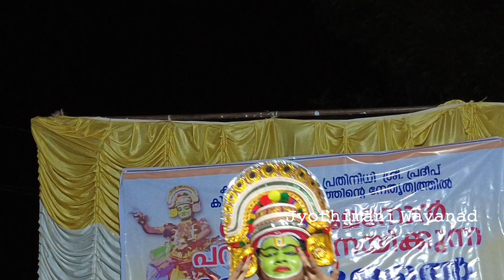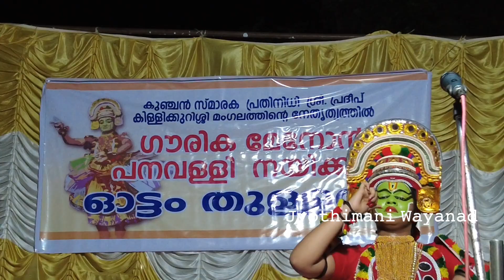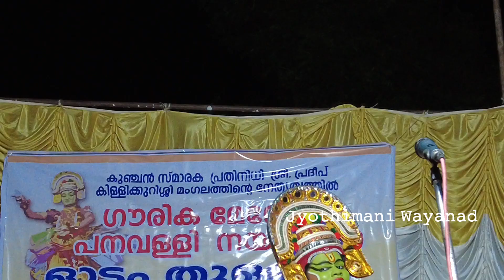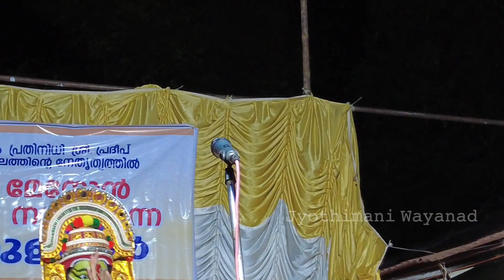ഒരു ഓട്ടൻ തുള്ളൽ മുഴുവൻ കണ്ടാലോ? | Ottan Thullal | Kerala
Ottan Thullal is a recite-and-dance art-form of Kerala, India. It was introduced in the eighteenth century by Kunchan Nambiar, one of the Prachina Kavithrayam.

മുന്നൂറ് കൊല്ലം മുമ്പ് കലക്കത്തു കുഞ്ചൻ നമ്പ്യാർ ആവിഷ്കരിച്ച ജനകീയ കലാരൂപമാണ് ഓട്ടൻ‌തുള്ളൽ.സാധാരണക്കാരന്റെ കഥകളി എന്നും ഓട്ടൻ‌തുള്ളൽ അറിയപ്പെടുന്നു. നർമ്മവും ആക്ഷേപഹാസ്യവും സാമൂഹിക വിശകലനവും എല്ലാം ചേർത്ത് ആകർഷകമായി രചിച്ച പാട്ടുകൾ ബഹുജനങ്ങൾക്ക് ആകർഷകമാം വിധം ചടുല നൃത്തമായി അവതരിപ്പിക്കുകയാണ് ഓട്ടൻ‌തുള്ളലിൽ.